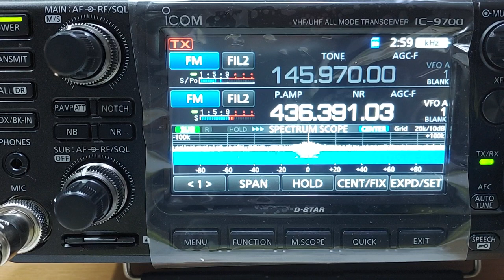Heard YD2VGS,YD0BOQ fm qso at my LOS time 02:59 utc on Satellite TEVEL-5, 11 JUNE 2023, at